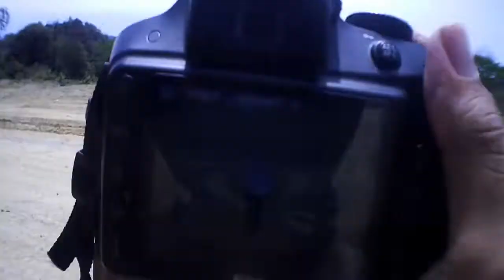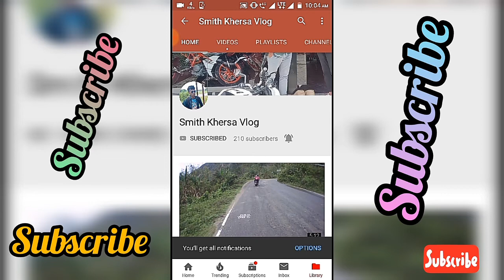HARANGAJOW BAZAR MORNING VLOG ON SKS VLOG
I make motor cycle stunt videos & moto blogs. I does this stunts on streets in public or in anywhere.
I also do racing sometimes & I love doing moto vlogs MY GEARS
my laptop
my camera
my microphone